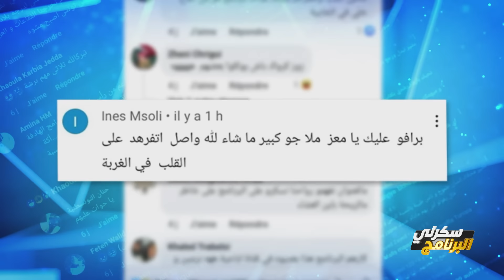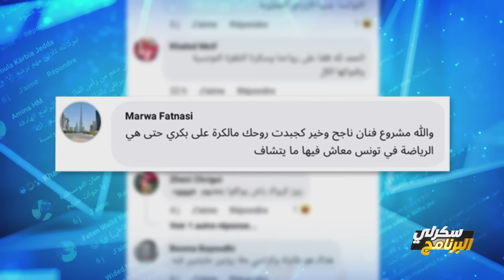Sakarli ElBarnemej EP13 - P01 - 01 سكرلي البرنامج (مع علاء الشابي) | الحلقة 13 - الجزء